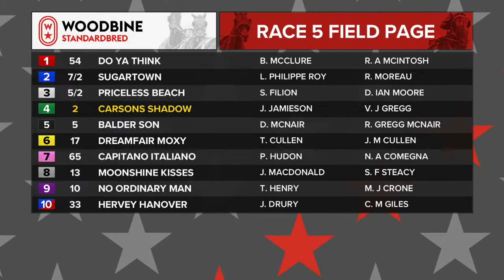Woodbine, Mohawk Park, July 27, 2019 Race 5